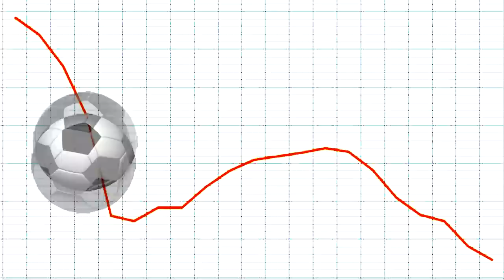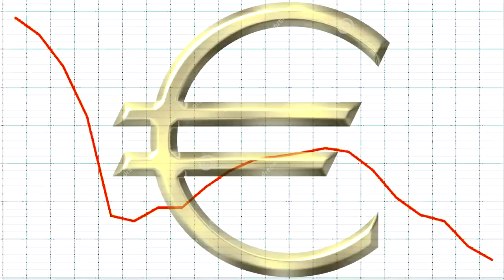Vivaldy - Italia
This is a techno track from Alexander Robotnick's archives.
The question is: why did he make it? Probably in a
moment of anger ( but there's irony too , as usual ..).
Perfectly in tune with the current situation, from all
viewpoints as the telltale cover announces .
In a nutshell : this is Vivaldy's proposal for a national
anthem to sinking Italy
Video by Maurizio Dami
Cover art Gianni Manetti